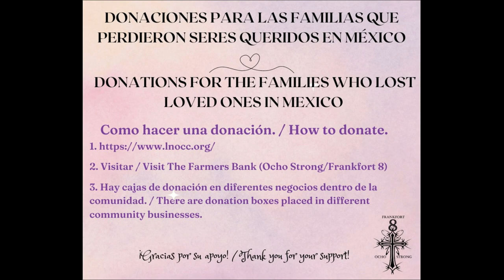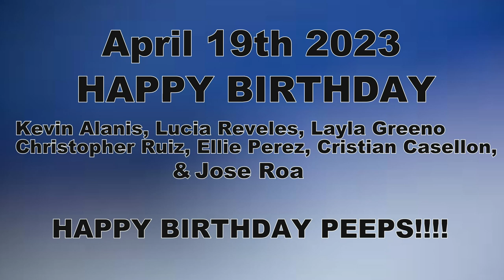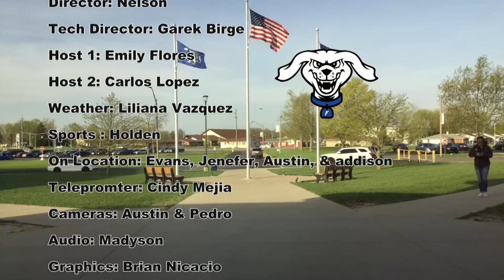HDTV News 4/19/23